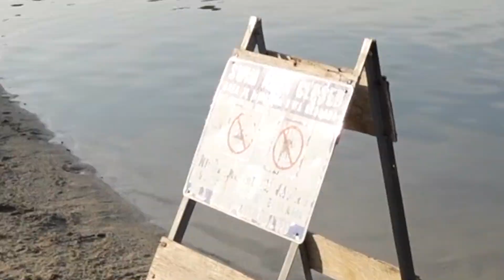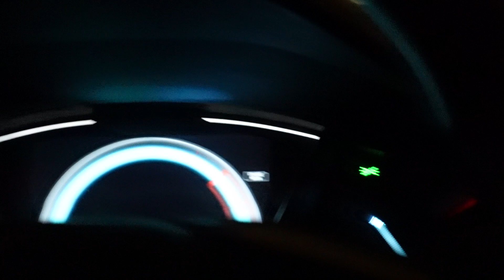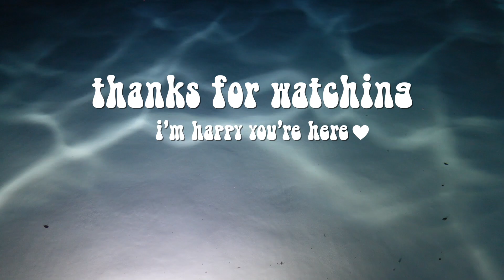They Told Us We Have To Leave The Lake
When your friend says "you won't" best believe, I will. He thought he could challenge me, but he was dang wrong! Well, he was actually right, but did he win? you decide.

Upload Schedule: Mon/Wed/Fri at 11:00am PST!
Live Stream on Thursdays!